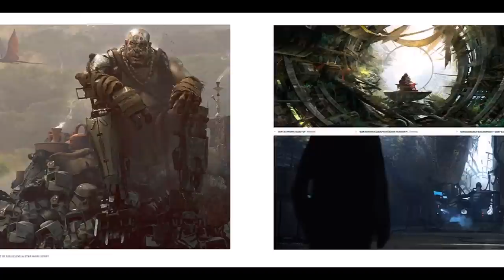STAR WARS Rogue One Concept Art Pics! Part 2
New Concept Art from R1! Krennic, Jyn, K-2S0, Saw Gerrera, Chirrut and Baze, planets, aliens, troopers  and ships! Be sure to check my playlists for tons of stuff! More vids soon!